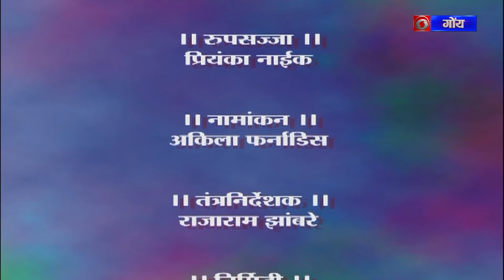Kalavishkar | Interview with Suresh Parsekar by Vithoba bagli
Producer: Rajendra Phadte

"DD Goa" is the only one Konkani Satellite (GSAT-17, Freq-3860 MHz, SR-4.25 MSPS, FEC-3/4) and DTH (GSAT-15, DL Freq-11630V, SR-30MSPS, FEC-3/5) channels for Goa & Goans all over the world.

DTH Channels
Dish TV - Channel No1228